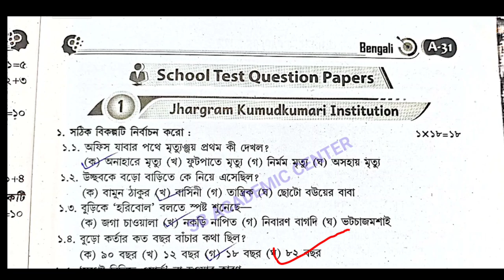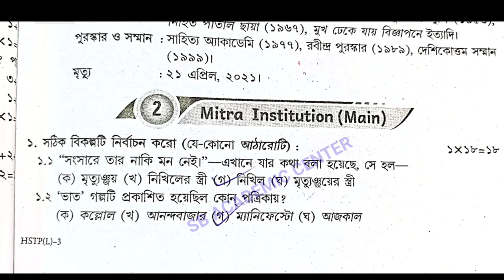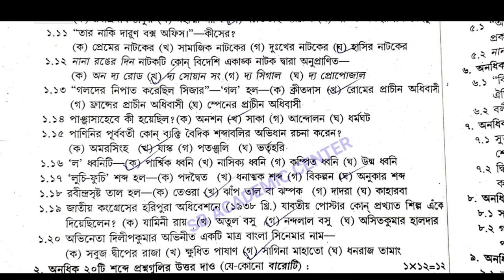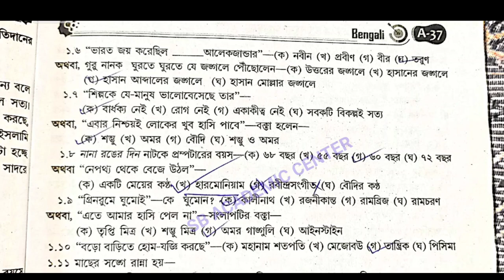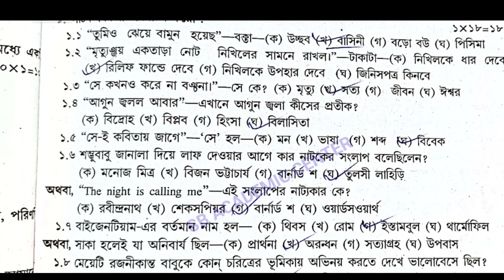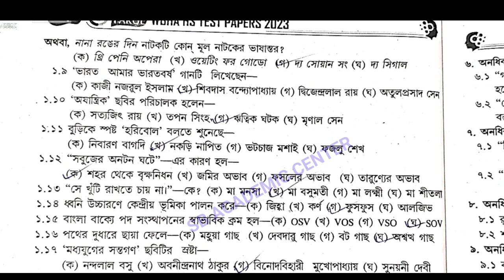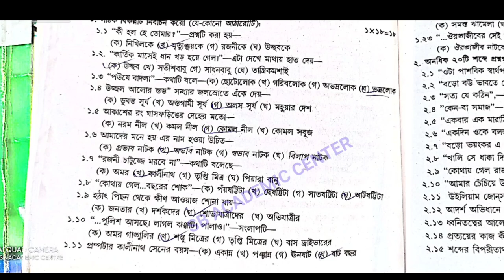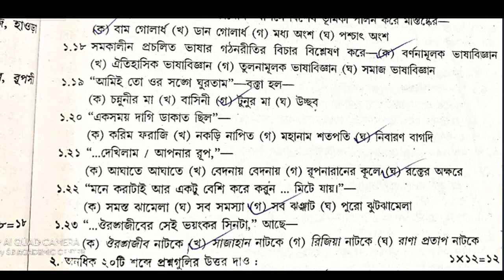wbha higher secondary test paper solution 2023 Bengali( বাংলা)/ class 12 ABTA/set 11 to 15 set solve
wbha higher secondary test paper solution 2023 Bengali( বাংলা)/ class 12 ABTA /set  6 ,7 , 8 , 9,10

6 set 7 set 8 set 9 set 10

wbha higher secondary test paper solution 2023 Bengali( বাংলা)/ class 12 ABTA /set 5 /6 / 7/ 8/9/ 10

hs 2023 wbha test paper solution Bengali set 6 set 7 set 8 set 9 set 10
class 12 hs Bengali 2023 suggestion set 6 set 7 set 8 set 9 set 10
hs Bengali 2023 abta solved
set 6 set 7 set 8 set 9 set 10 bengali wbha test paper solution
set 9 bengali wbha test paper solution
set 10 bengali wbha test paper solution
hs 2023 abta solved bengali
 Bengali ABTA WBHA TEST PAPER SOLUTION 2023
abta solved 2023 bengali class 12
WBHA solved 2023 bengali class 12

wbha_test_paper_solution_2023_bengali_set_6_set_7 set_8_set_9_set_10
sb _academic_center